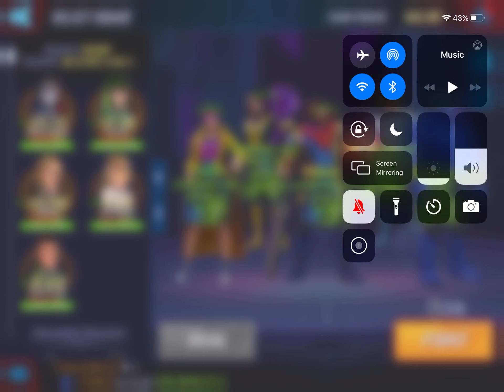Doom 1.0 mutant nodes 1+2